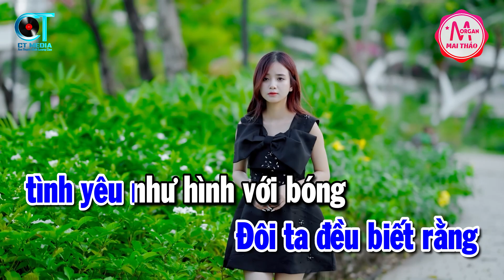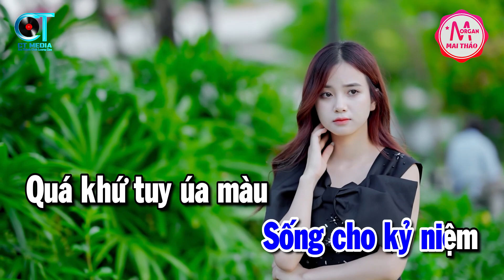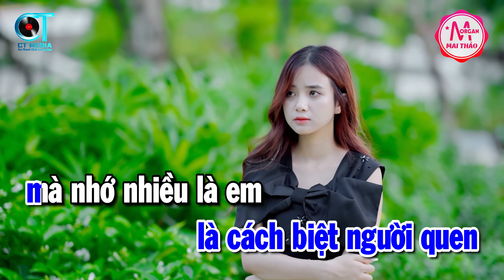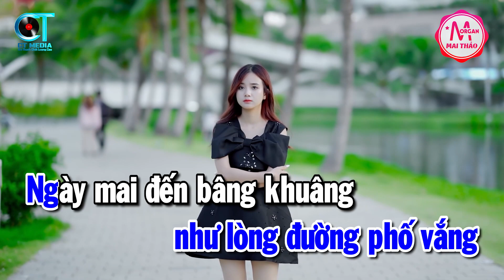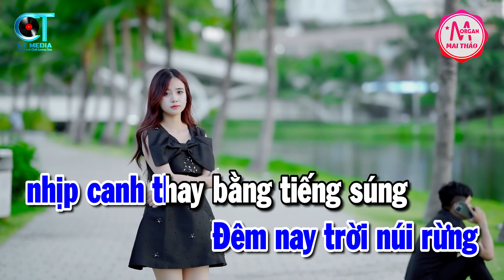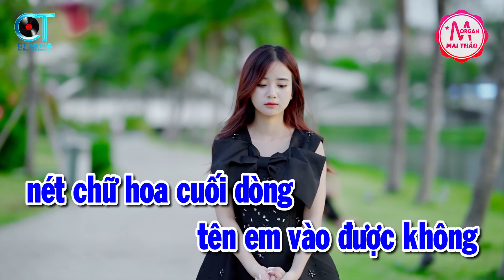Karaoke Thiệp Hồng Anh Viết Tên Em Tone Nam Nhạc Sống | Karaoke Minh Kha